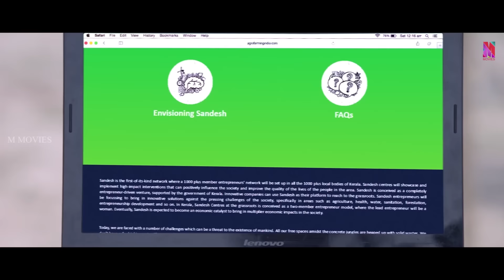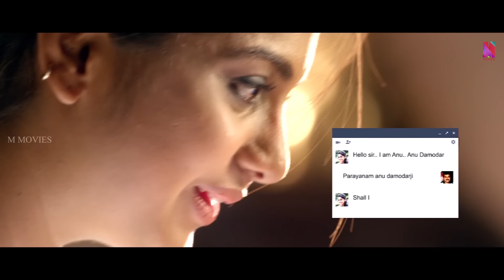"ഒരു വനിതയോട് ഇങ്ങനെയാണോ പെരുമാറുന്നത്..' | Narain | Angane Thanne Nethave Anjettennam Pinnale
Angane Thanne Nethave Anchettennam Pinnale .The movie is directed by Ajith Poojappura and featured Narain, Mukesh Babu and Suraj Venjaramoodu as lead characters. Other popular actors who were roped in for Angane Thanne Nethave Anchettennam Pinnale are Saikumar, Mamukoya and Meera Nandan.

The people of Kanakkodu village lead a peaceful and content life. However, when Pala Thankachen introduces unwanted elements, the villagers split into separate